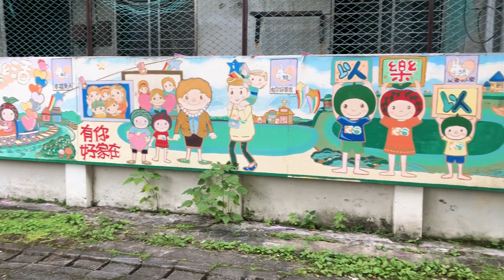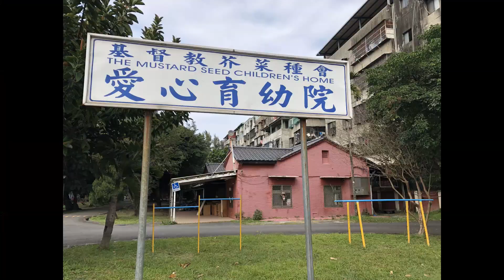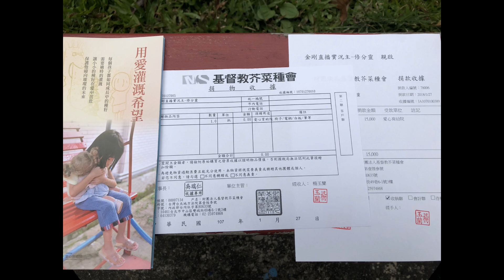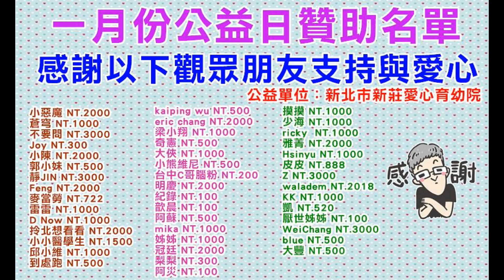2018■1月份公益紀錄■新北市新莊愛心育幼院【修分靈實況】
(海外觀眾請使用這個，不要再用paypal囉!!)